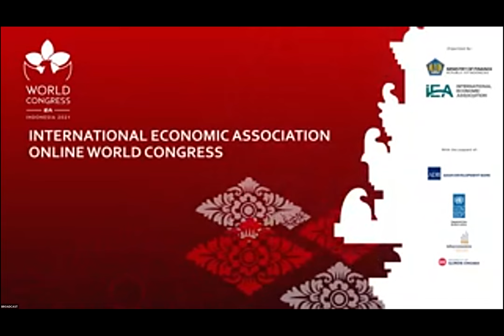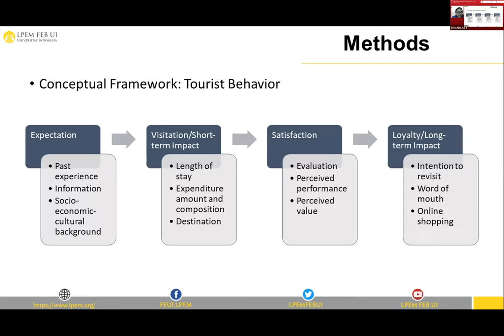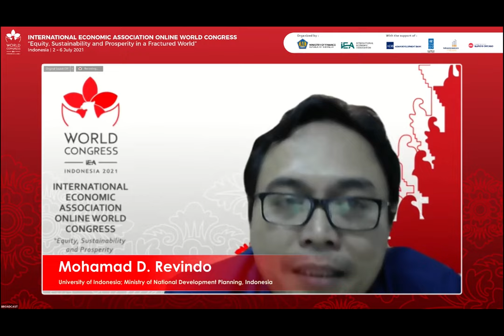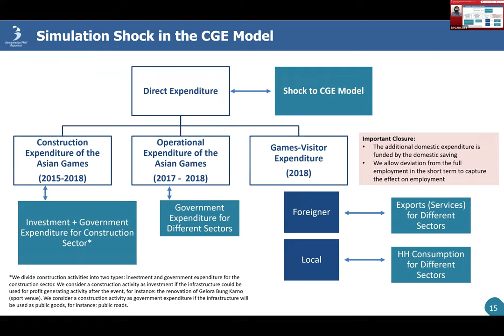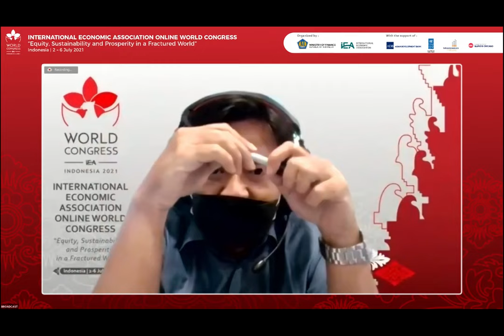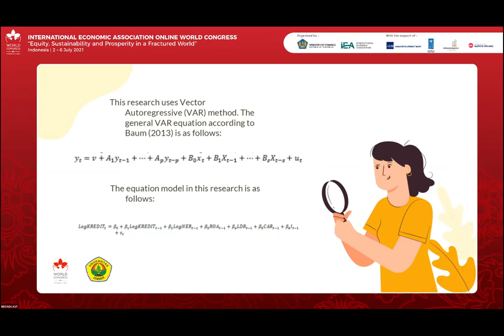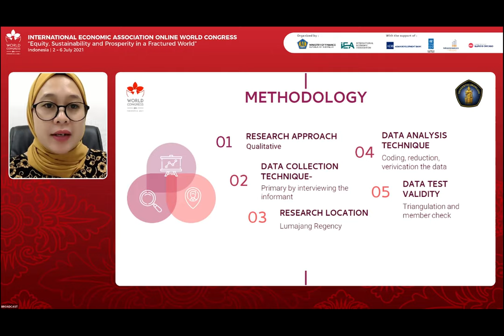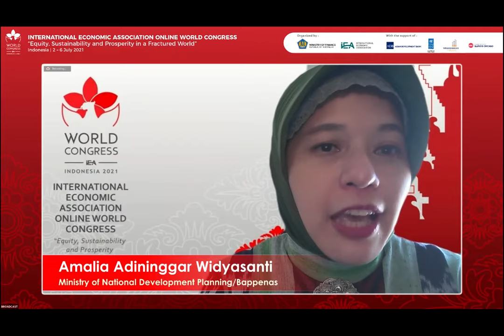"The Economic Impact of A Mega Sport Event"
International Economic Association World Congress 2021

Chair: Amalia Adininggar Widyasanti (Ministry of National Development Planning/Bappenas)
Authors: Mohamad D. Revindo, Chairina H. Siregar, Devina Anindita, Nurindah
W. Hastuti, Sean Hambali and Devianto
(University of Indonesia; Ministry of National
Development Planning, Indonesia),  Mochammad Firman Hidayat (Ministry of National Development Planning/Bappenas), Bertha Fania Maula (FEB Universitas Brawijaya, Amalia Adininggar Widyasanti (Ministry of National Development Planning/Bappenas); Sebastiana Viphindrartin (FEB Universitas Jember, Silvi Asna Prestianawati
(FEB Universitas Brawijaya)